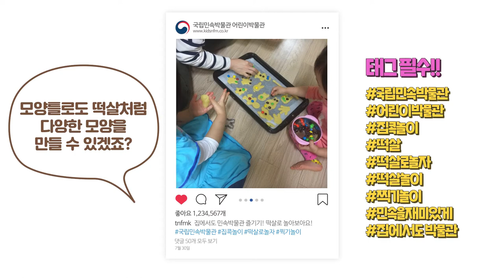[유아교육] 국립민속박물관이 추천하는 집콕놀이 4 예쁜 문양 떡살!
국립민속박물관이 추천하는 집콕놀이 시리즈!
인스타그램에서 만나보던 집콕놀이 시리즈가 유튜브에도 찾아왔어요~!

나처럼 해봐라 요렇게!
그 네번째는 떡살!

집에서도 즐기는 국립민속박물관의 떡살!
우리 함께 집에서도 떡살로 놀아볼까요?